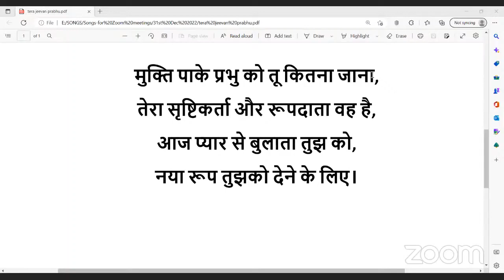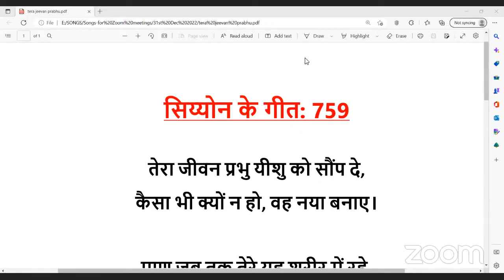तेरा जीवन प्रभु यीशु को सौंप दे